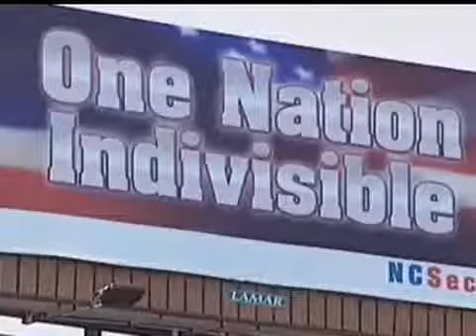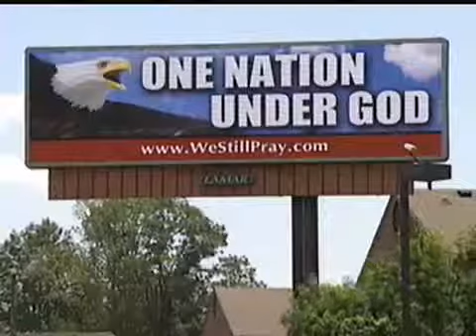Atheist Billboards - North Carolina - North Carolina Secular Association - Local news